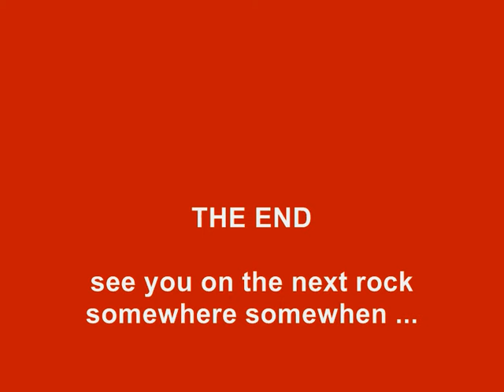Natallia Christaturm SE-arrete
Natallia climbs Christaturm SE-arrete (Christaturm SO-Kante) in Kaisergebirge, Tirol, August 2007